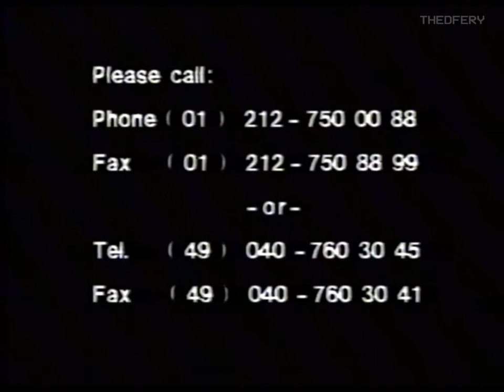Stranger Tapes 10: China Artistic Show Promovideo 1991 VHSRip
Kínai cirkusz bemutatófilmje 1991-ből :D

Tartalom: China has a tradition of acrobatics which stretches back over more than 2,000 years, and continues today. New from ARTS MEDIA INTER is a family program available in a variety of formats showing the incredible feats of the world's most prestigious acrobatic troupe - The Dalian Troupe -The Dalian Troupe holds more than 40 national and international awards including Prices of the Monaco/Monte Carlo-Circus Festival. They create an atmosphere of magic and wonder. The show includes the fabulous 5-hoop-jump, which at 8 ft.2 in. (2,49 m) is higher than the actual High Jump World Record, yet is performed on each show. The 28 artists from China's harbour city Dalian, with a population of 4.9 million, are among the best in China. This exceptional show is a television-program in its best sense: Vision & Music. No talking. - If you think that some words are needed, an introduction can be added quite simply. The especially arranged music is cleared worldwide.